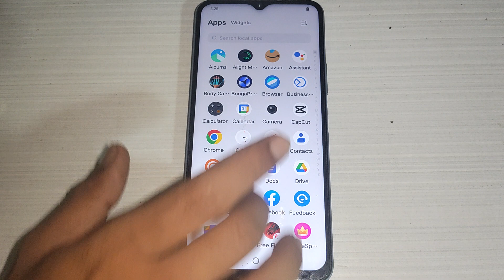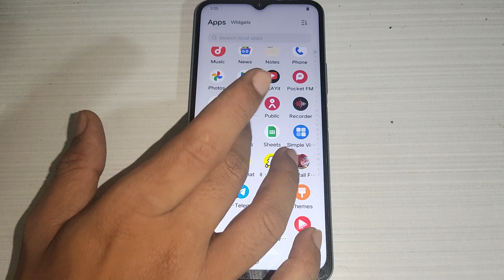how to on off show media recommendation Vivo Y55, VIvo Y55 media setting